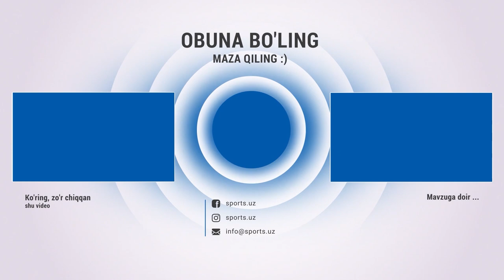Davron Fayziyev talqinidagi UFC 272 turnirida kim g`alaba qozonadi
Davron Fayziyev talqinidagi UFC 272 turniri yoxud Masvidal - Covington jangida kim g`alaba qozonadi?